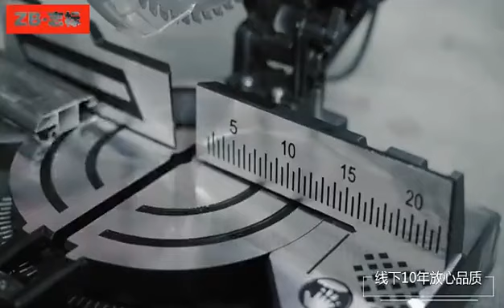ZhejiangZhibiaoIndustryandTradeCompanyLTD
Zhejiang Zhibiao Industry and Trade Company LTD.
has more than ten years experience in PowerTool
area. Especially, it owns an American brand,
Workkool, which is hot selling to a number of
countries all over the world. Zhejiang Zhibiao
is a company with a strong work ethic o fproviding
the best services for its customers and it is
always ready to put al lthe efforts to achieve
theBEST